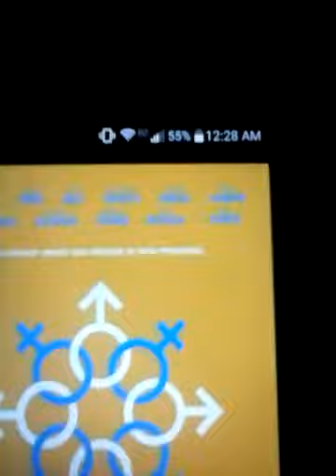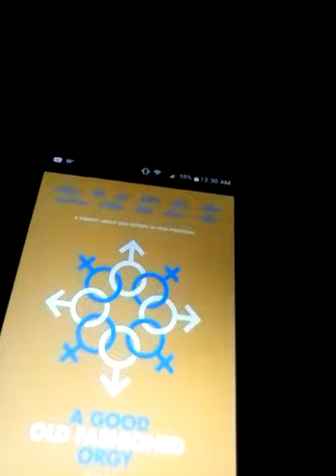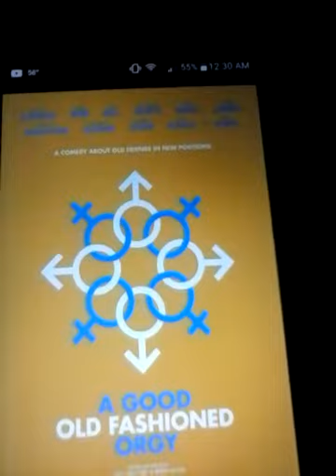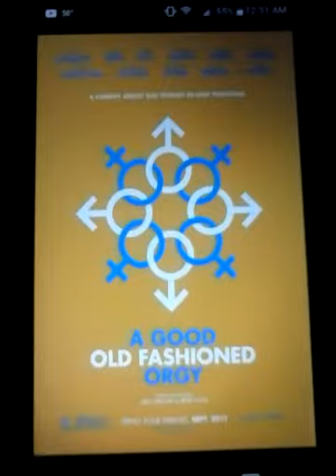Movie Review- A Good Old Fashioned Orgy